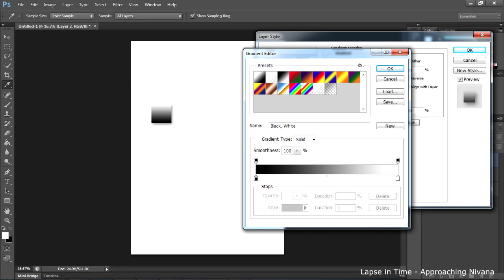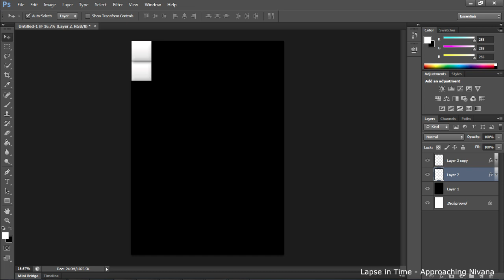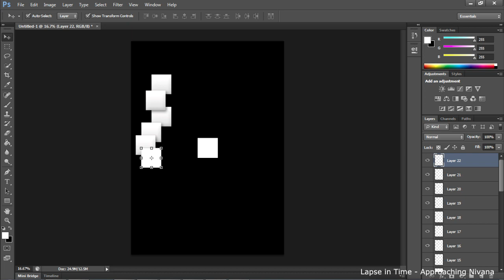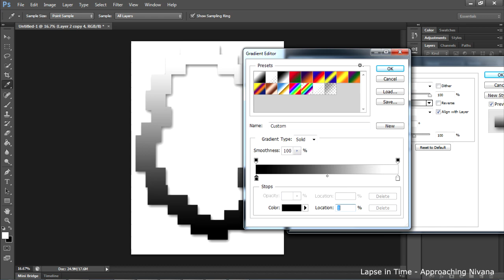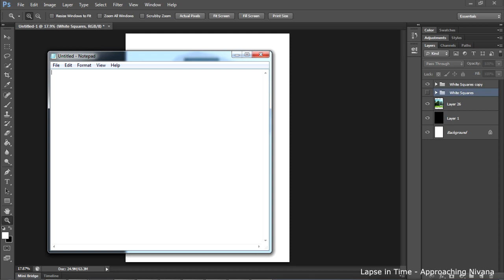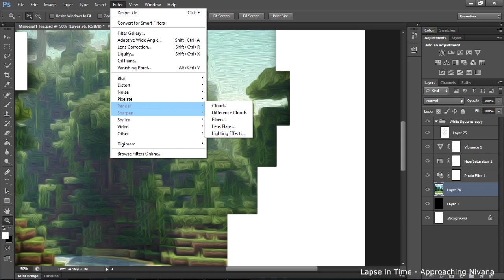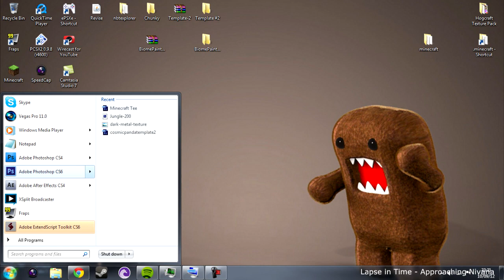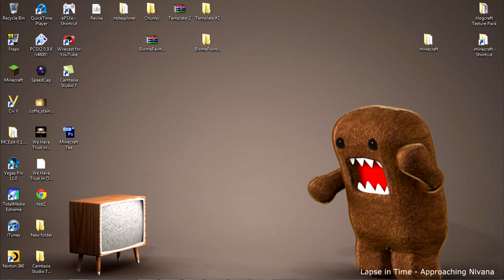Threadless Tee Design Contest Speed Art | On the Otherside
'On the otherside' is about showing the potential of Minecraft, dependent on the player. Every player can make something beautiful in Minecraft, even if it's only beautiful to the individual.

The Tee is supposed to reflect this concept as well as showing that what people find beautiful comes from within each person and is unique to them.